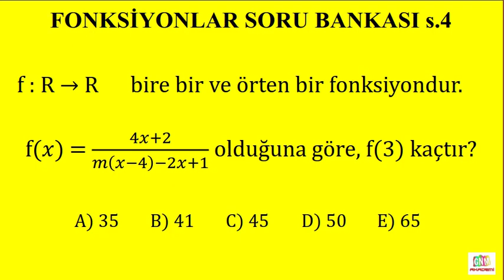FONKSİYONLAR SORU BANKASI s.4